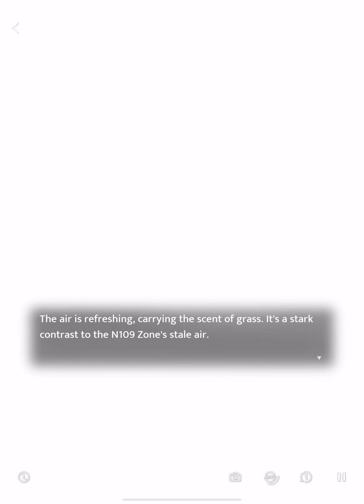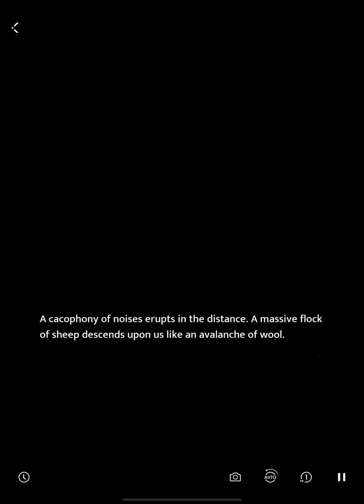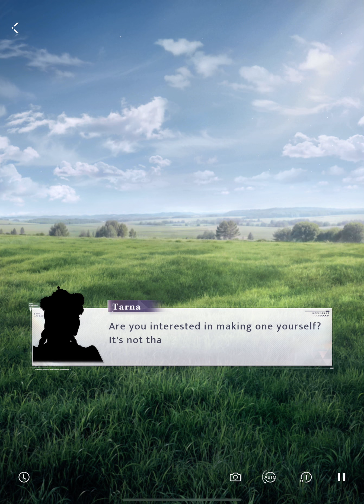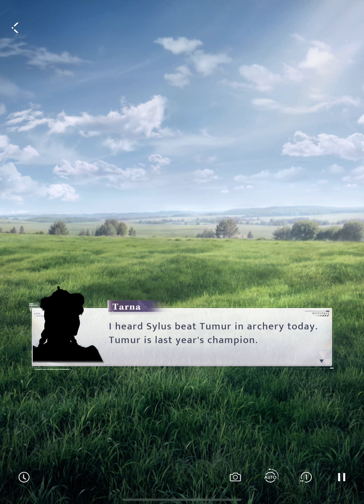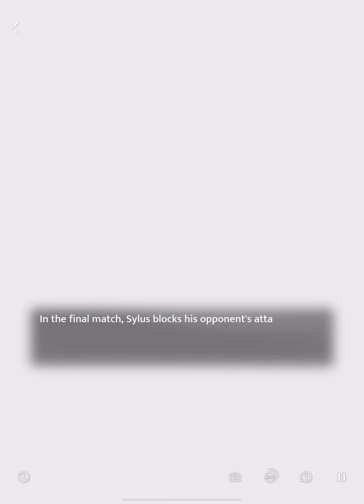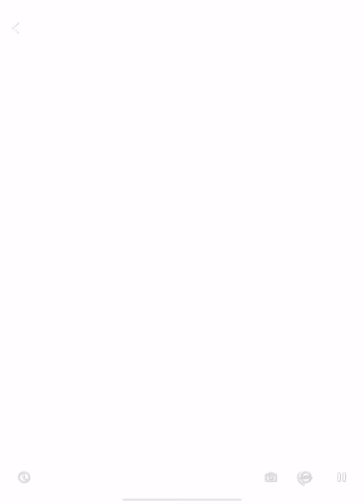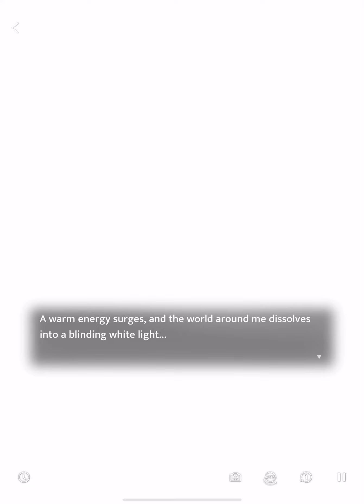Sylus | Grassland Romance (Love and Deepspace) 【JP DUB】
Title: Love and Deepspace